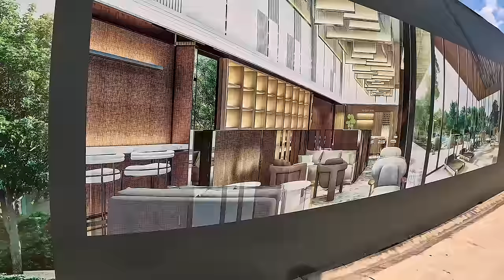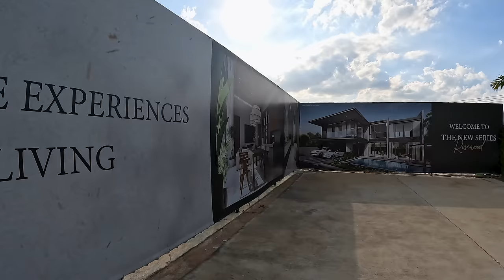Domy na predaj, tento som si zamiloval | Pattaya, Thajsko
Aké domy a za akú cenu si viete kúpiť v populárnom thajskom meste Pattaya si ukážeme spoločne s realiťákom Marekom a jeho tímom v dnešnom vlogu.

00:00 Dom 1, €67.000, 88 m2, 4 izby, 2 kúpeľne
02:56 Dom 2, €96.000, 120 m2, 4 izby, 2 kúpeľne
07:39 Dom 3, €255.000, 285 m2, 5 izby, 5 kúpeľne
16:51 Dom 4, €405.000, 375 m2, 5 izby, 5 kúpeľne